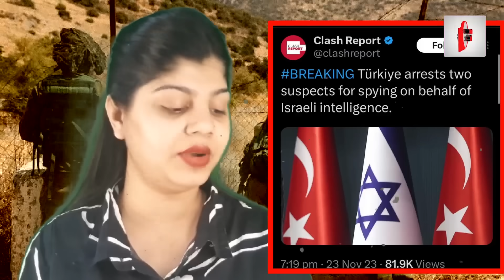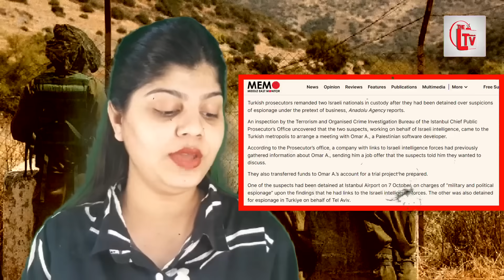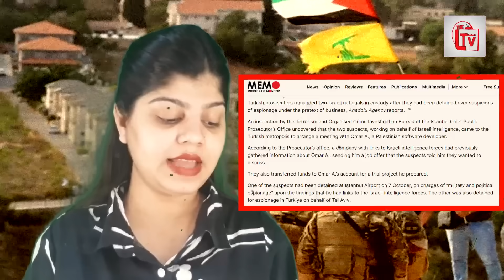तुर्की में मोसाद के दो जासूस पकड़े गए! इजरायल सकते में?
इजरायल को तुर्किये से तगड़ा झटका लगा है तुर्किये में मोसाद के दो जासूस दबोचे गए जिससे इसरयाल सकते में आ गया है, कहा जा रहा है की तुर्किये ने इजरायली खुफिया विभाग की ओर से जासूसी करने के आरोप में दो संदिग्धों को गिरफ्तार कर लिया है